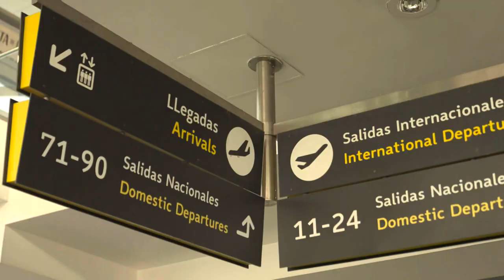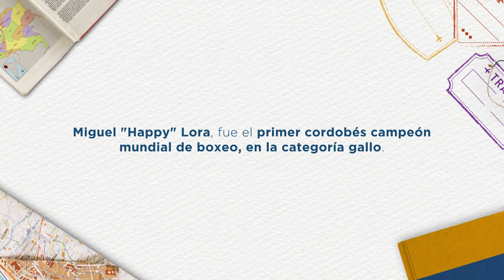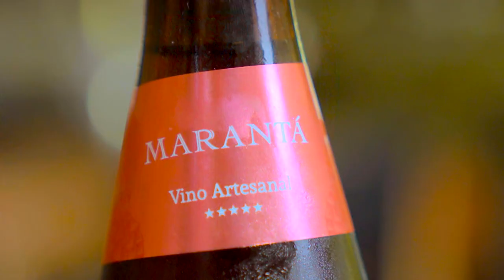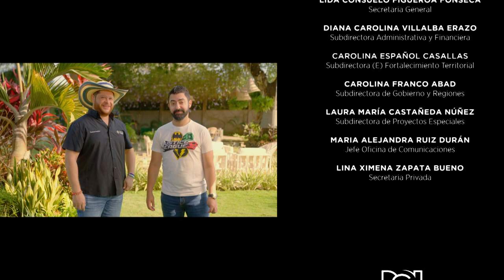6. Córdoba, la tierra autentica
32RegionalmenteNuestro te lleva de viaje✈️a Córdoba, la tierra del bullerengue, las corralejas y las ciénagas😍. Este destino te sorprenderá con sus paisajes y su gastronomía. 😋